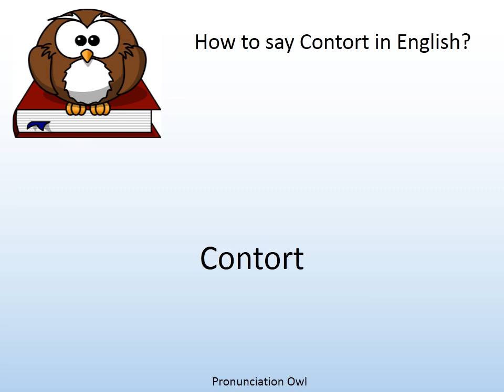How to say Contort in English? - Pronunciation Owl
How to say Contort in English? Learn the pronunciation of Contort!